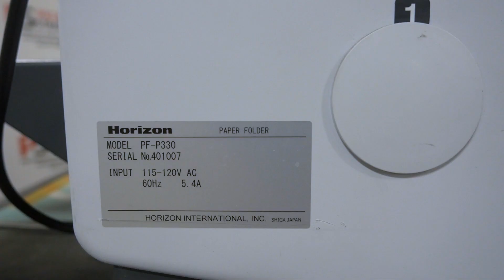Horizon PF P330 Folder